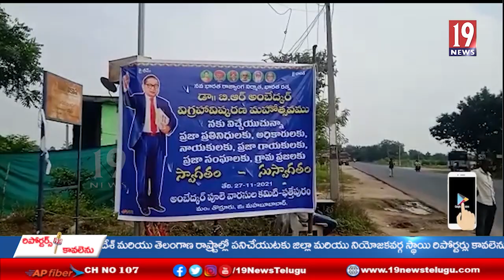బలమైన ఎస్సీ, ఎస్టీ అట్రా సిటీ చట్టాల్నీ తీసుకురావాలి: ప్రొఫెసర్ కాశీం- మహబూబాబాద్ జిల్లా